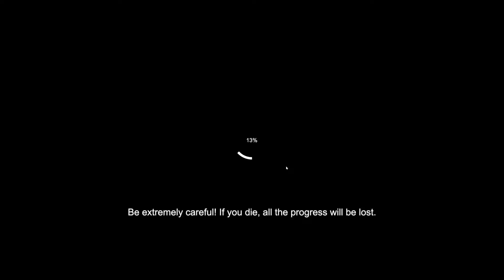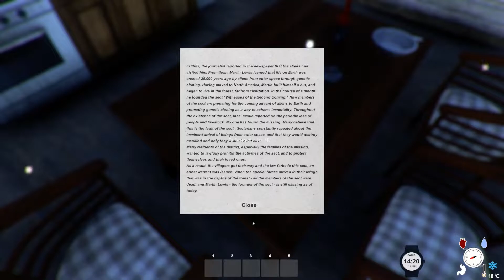When They Arrived (PC) Gameplay 2019